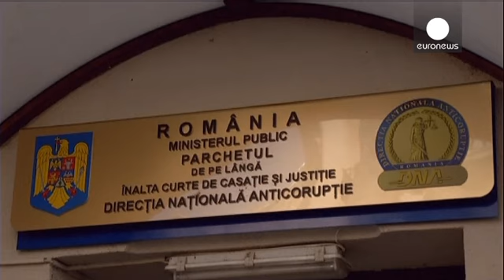رومانيا: مجلس النواب يرفض رفع الحصانة عن رئيس الوزراء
رفض رئيس وزراء رومانيا فيكتور بونتا مختلف الدعوات الموجهة إليه المتلعقة بضرورة استقالته بعد اتهامات له بالفساد.

وبينما رفض بونتا أية مخالفة من جانبه، أكدت إدارة مكافحة الفساد الرومانية أنها ستواصل التحقيق مع أي مشتبه به في قضايا مماثلة.

المتحدثة بإسم إدارة مكافحة الفساد، ليفيا سبالكان:

بغض النظر عن الإتهامات بالتزوير التي فتحت بشأنها تحقيقات قضائية لأنها تمت خلال عهدة بونتا، إدارة مكافحة الرشوة طلبت إذنا بفتح تحقيق قضائي في ثلاث جرائم خاصة بصراع المصالح ".